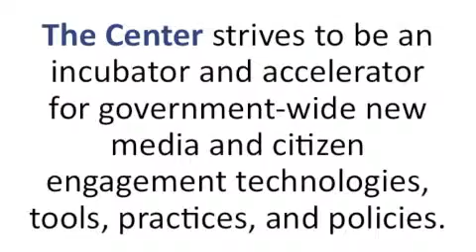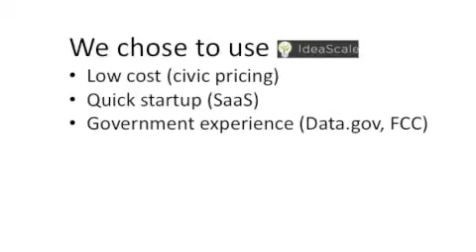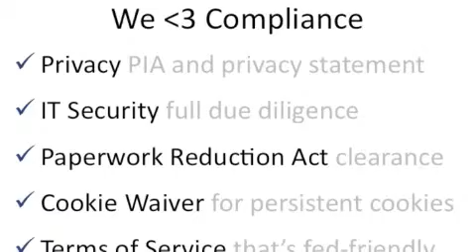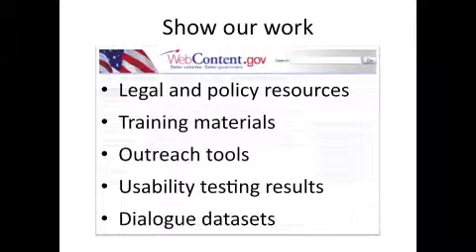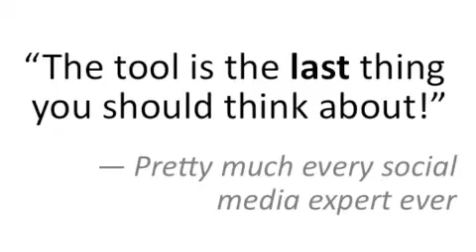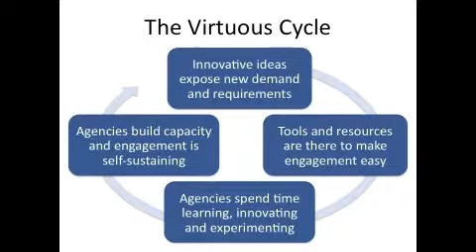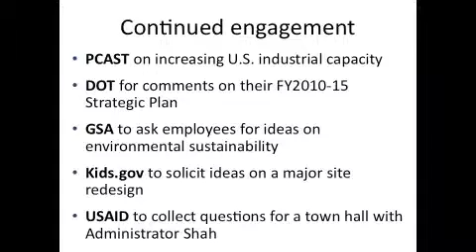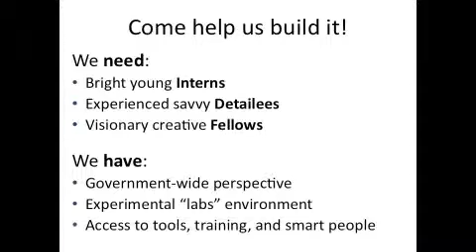69222484001 89429393001 Gov20 Dan Munz